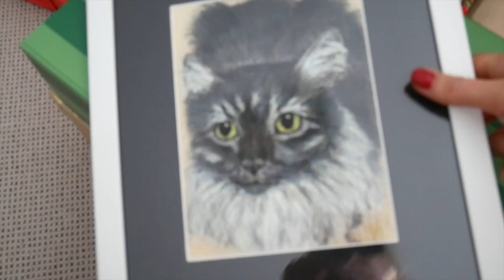Last Christmas Makeup Vlogmas 7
Hey Hey or shall I say Ho Ho Ho ! December festivities are full on with Christmas Day brightening our moods )) My Advent Calendar of 24 days of Clinique is so amazing ! check it out ! Also , the highlight of the vlogmas , apart from all of the presents of course , was the By Terry makeup trial at BonGenie Lausanne .. wow hmmm .. oh well, it was a lovely experience after all , but can not compare to the level of UK .. regardless , love to all , hope you had special xmas and see you in my next epic vlogger lifestyle attempt xoxo